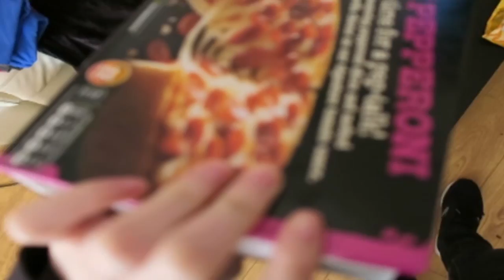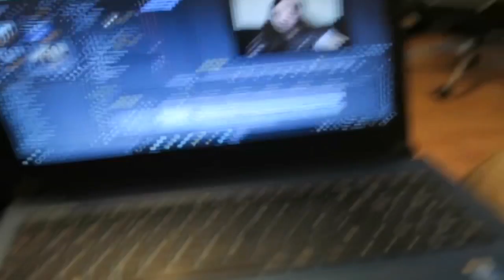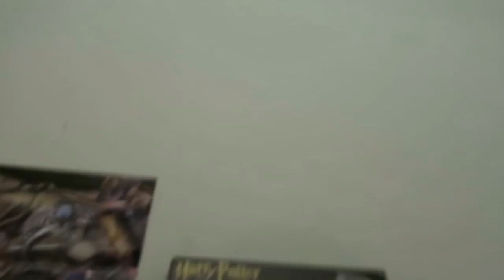Doing The Jigsaw